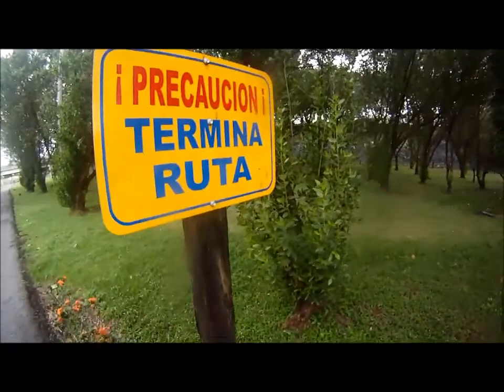Corriendo Bicicleta en Paseo Lineal Bayamón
Divirtiendonos en familia